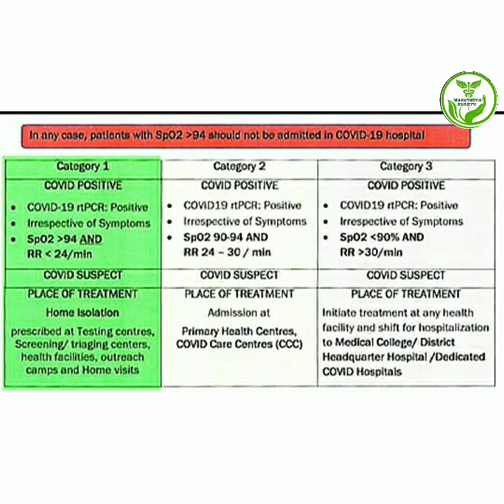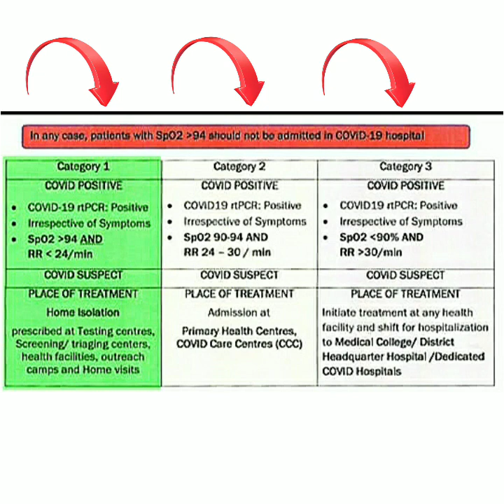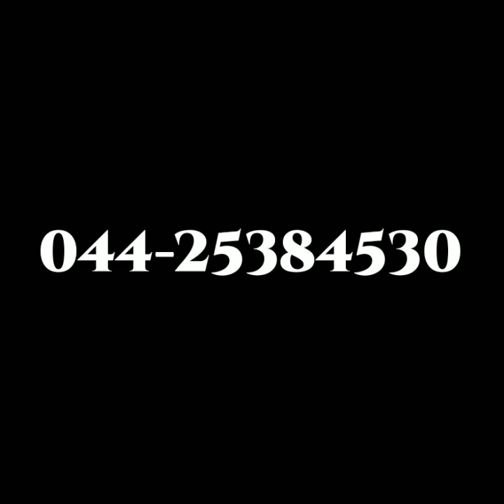ini corona ➕ patient elarum hospital poga kodathu by government | Maruthuva Kurippu || Balajimuthu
corona bed availability status

doubts about corona

 government control center number

corona bed availability website

all the things explained in this video

and what are the patients are need bed for corona admission

what are the rules for admission for corona in hospital

all thing explains in this video

Follow with us in